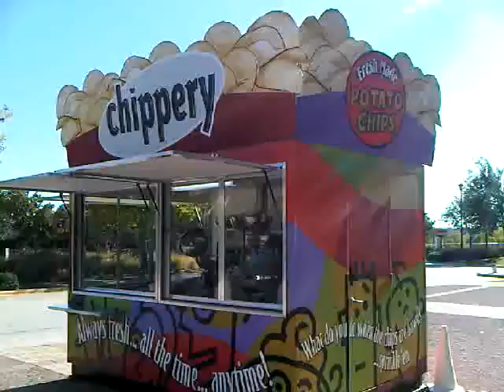New kiosk inside.3GP